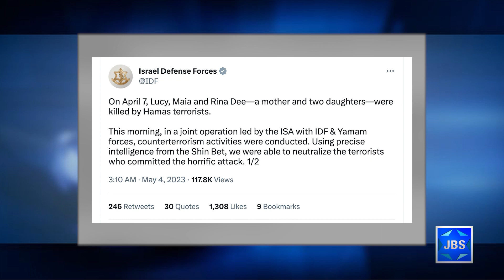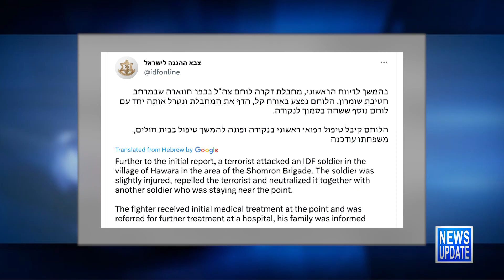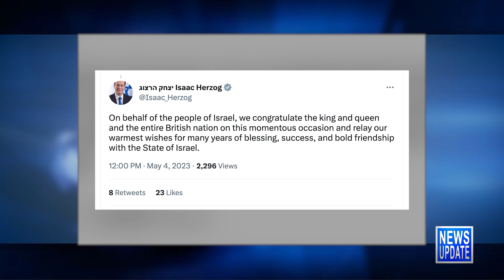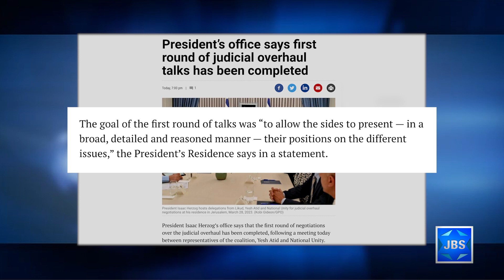JBS News Update - 5/4/23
Stories Include:

Dee Family Murderers Killed in Terror Operation,
IDF Soldier Lightly Hurt in WB Stabbing,
PM Warns US Congressional Delegation re Iran,
DM Wars About Iran in Greece Visit,
Herzogs Arrive in London Ahead of Coronation,
1st Round of Compromise Talks Conclude

Programming:

At 6:30pm Teisha Bader speaks with Washington bureau chief for the JTA, Ron Kampeas about the significance of Speaker of the House Kevin McCarthy's address to Israel's Knesset earlier this week.
At 7pm a look at some illustrious Jewish alumni of New York's City College.
At 9pm we remember Kent State which took place on this day in 1970 on L'Chayim.
At 10pm a look at Jewish icons during the 60's.

JBS is a non-profit, educational Jewish television channel featuring:
*Children's programs
*Israeli Films